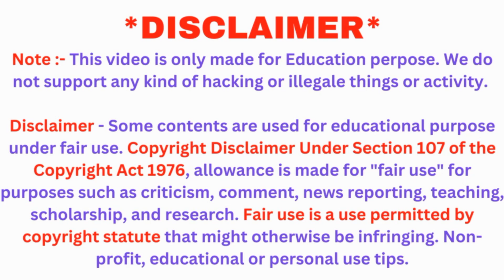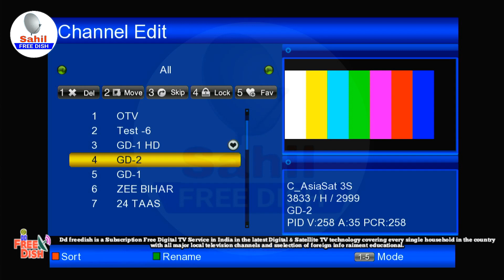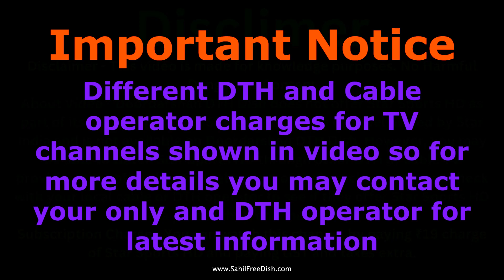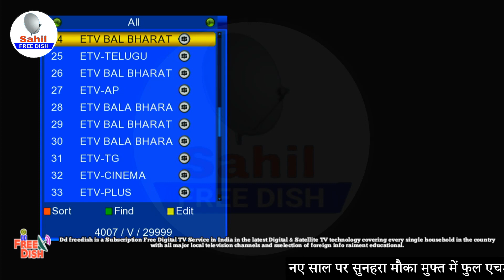Zee Bharat Channel Launch on DD Free Dish Latest News // DD Free Dish Zee Bharat TV Channel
Full Video website Link -
Video Link -

Search -
dd free dish par star utsav channel kaise laye,
star utsav channel dd free dish par kab se aayega,
star utsav dd free dish par kaise laye,
dd free dish par star utsav sony pal kab se aayega,
star utsav dd free dish par kab aayega,
dd free dish par star utsav kab aayega,
dd free dish par sony pal kaise dekhe,
star utsav channel kab ayega dd free dish par